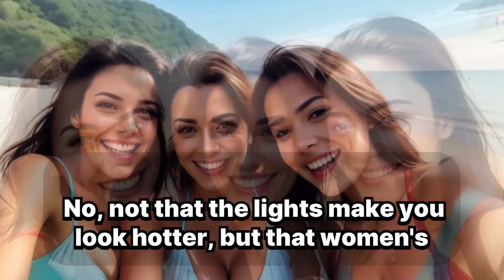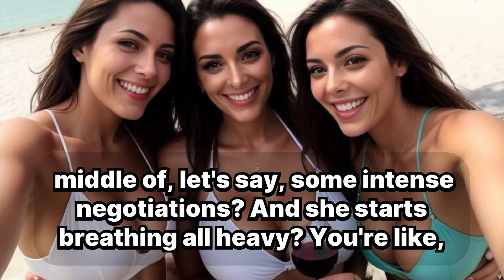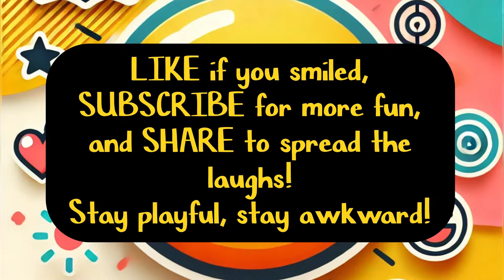The Peak Performance Myth: Why Women Aren't Sprinting to the Finish Line!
Description: Discover the humorous truth about how women's orgasms differ from men's in this sarcastic, playful, and laugh-out-loud monologue! Couples comedy meets sex education with a twist.